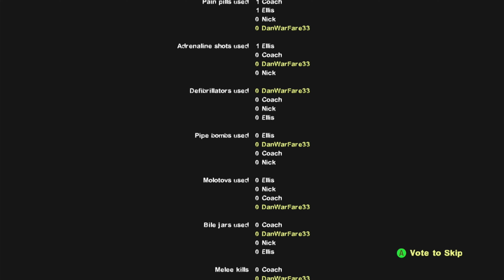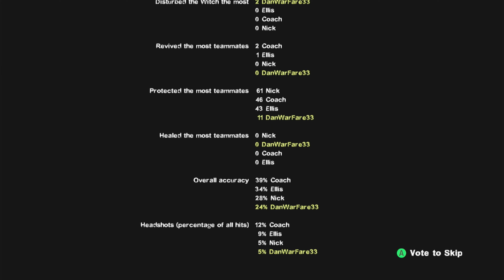Left 4 Dead 2)The Parish)Rochelle)Xbox360)4k60p)Part5